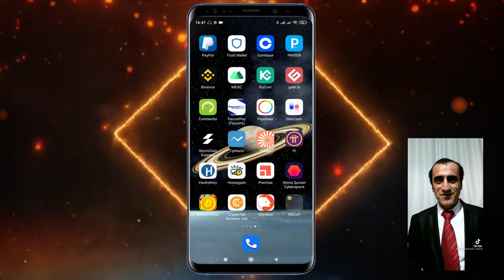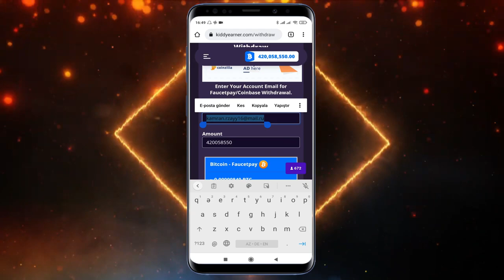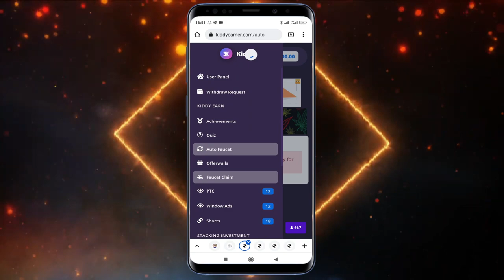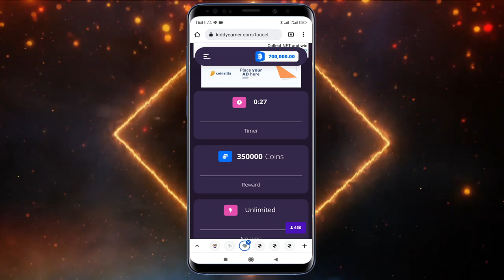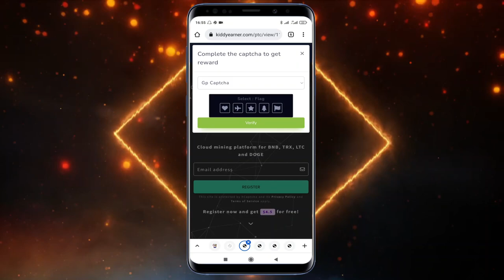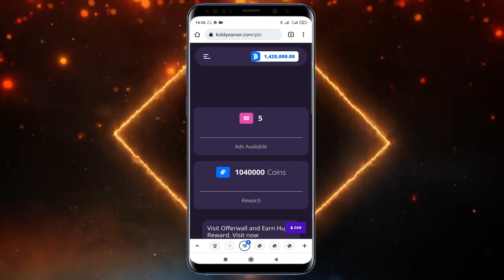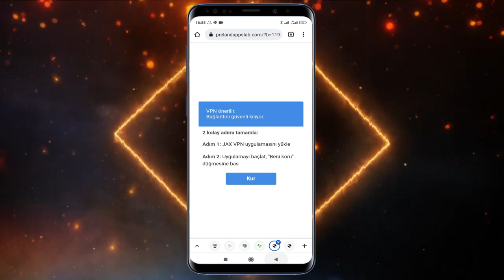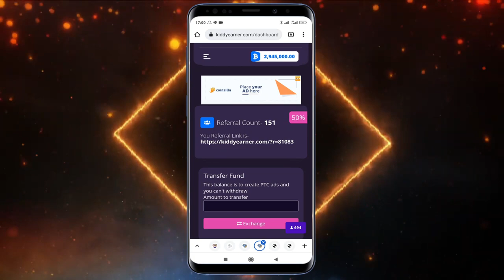REKLAM İZLƏYƏRƏK 24 MANAT ÖDƏMƏ ALDIĞIM SAYT / İnternetdən pul qazanmaq